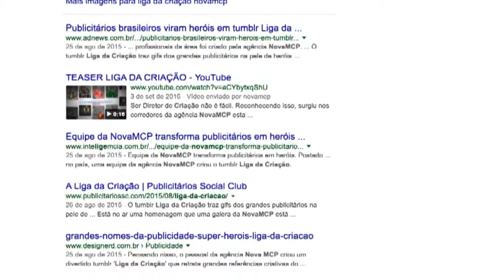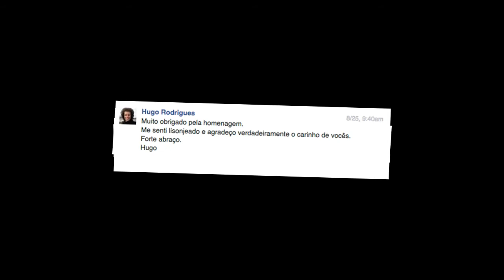☆ LIGA DA CRIAÇÃO ☆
Ser Diretor de Criação não é fácil. Reconhecendo isso, surgiu nos corredores da agência NovaMCP esta ideia, que partiu de um trocadalho e continua como uma homenagem a estes caras que são verdadeiros heróis, fazendo justiça com as próprias ideias.